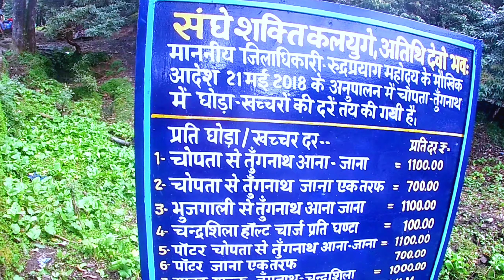||TUNGNATH|| THE HIGHEST SHIVA TEMPLE. ||BADRINATH-KEDARNATH YATRA|| DAY-2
Today is second day of our BADRINATH-KEDARNATH yatra.
Today we are going to TUNGNATH temple which is highest shiva temple. And Omkareshwar temple.